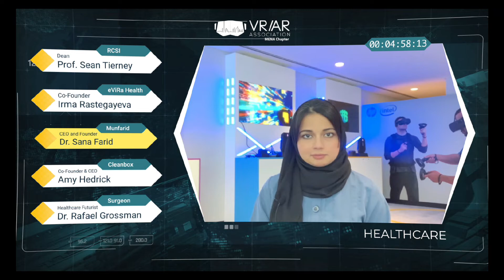VRARA MENA XR2020 Healthcare Keynote with Dr. Sana Farid, President VRARA MENA Chapter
Immersive Tech, intelligent connectivity, and machinery are opening new doors for major revolutions in the Healthcare system, from hands-on training, clinical skills development, patient education, and awareness, as well as therapeutic uses.
Join Dr. Sana Farid as she talks about her initiatives in XR HealthTech & MedEd , sheds light on the first Immersive Ventilator Training she developed at Munfarid, and joins adept Healthcare professionals who are driving a revolution for a better future.